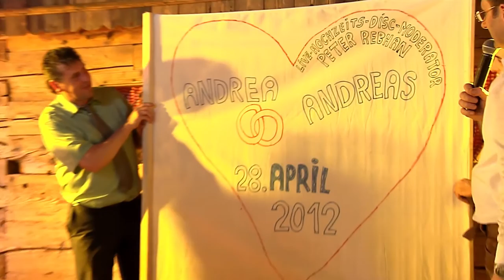Disc-Moderator Peter Rebhan beim Greischbergerhof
Eine nette Hochzeitsfeier im urigen Greischberghof in Neumarkt mit Hochzeits-Disc-Moderator Peter Rebhan aus Wals bei Salzburg. Weitere Info über die Mobile-Discothek Salzburg findest du auf der Homepage Peter freut sich auf Deinren / Euren Anruf unter +43 / (0) 664 / 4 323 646